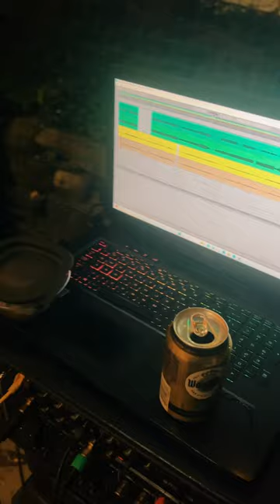Live at a Private Party in Owings Mills, MD (2024)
Song: When Dove Cry by Prince performed by Will Sims.